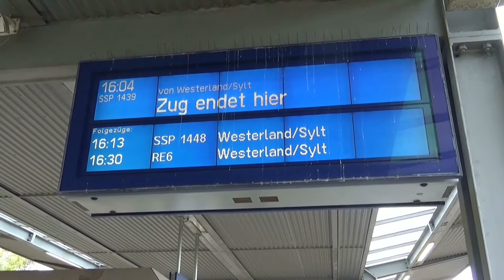Mit dem Zug an die Nordsee (By train to the North Sea)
Schleswig-Holstein hat für Eisenbahnfans und Leute, die gerne mit der Eisenbahn reisen, einiges zu bieten. In Nord-Süd-Richtung sind vor allem die Strecke nach Flensburg und die weiter im Westen gelegene Marschbahn von großer Bedeutung.
Unsere Reise beginnt in Kiel. Von dort geht es über Rendsburg nach Husum. Über die Marschbahn führt die Fahrt weiter nach Niebüll, dem Bahnhof, der Ausgangspunkt für die Autozüge nach Sylt ist. In Niebüll zweigt die Nebenstrecke nach Dagebüll Mole ab, die von der Norddeutschen Eisenbahngesellschaft betrieben wird. Auf ihr wird einer der letzten Kurswagenverkehre Deutschlands abgewickelt. Auch die in Dagebüll beginnende Hallig-Lorenbahn ist im Film zu sehen.
Auf der Rückfahrt gen Hamburg fährt der Zug über die 2,5 km lange Hochbrücke Hochdonn.